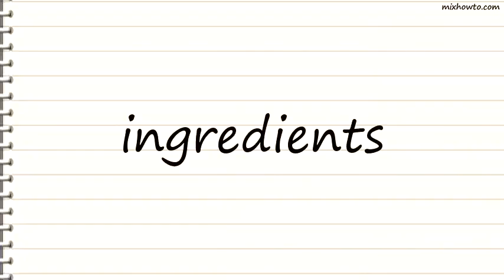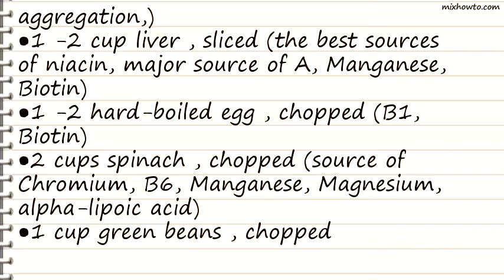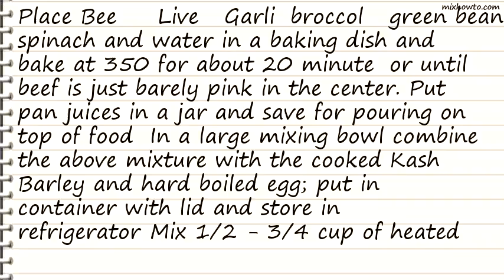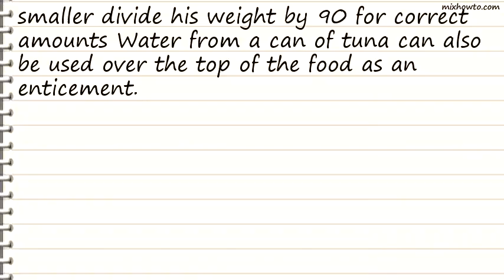Recipe Droog’s Diabetic Dog Food With Vitamin Therapy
INGREDIENTS:
●1 1/2 cups Kashi, Cooked (source of Chromium, B6, B1, Magnesium)
●1/2 cup cooked barley
●4 cups beef , cubed (Selenium, B6, B12, Manganese, Vanadium, alpha-lipoic acid, Carnitine)
●1 teaspoon garlic , minced (significant blood sugar-lowering action as well as lowering lipids, inhibiting platelet aggregation,)
●1 -2 cup liver , sliced (the best sources of niacin, major source of A, Manganese, Biotin)
●1 -2 hard-boiled egg , chopped (B1, Biotin)
●2 cups spinach , chopped (source of Chromium, B6, Manganese, Magnesium, alpha-lipoic acid)
●1 cup green beans , chopped
●1/2 cup broccoli , finely chopped (C, alpha-lipoic acid)
●1 tablespoon canned pumpkin (100% pure pumpkin)
●1 teaspoon cold press wheat germ oil (Best source of E, reduces the risks for developing diabetic retinopathy or nephropathy, Magnesium)
●1 teaspoon brewer's yeast (alpha-lipoic acid)
●1 -1 1/2 cup prescription dog food
●1/2 cup homemade low sodium chicken broth